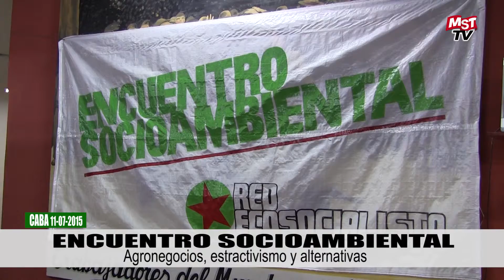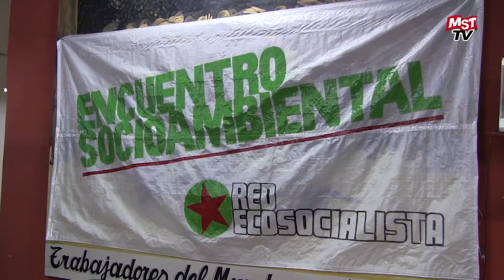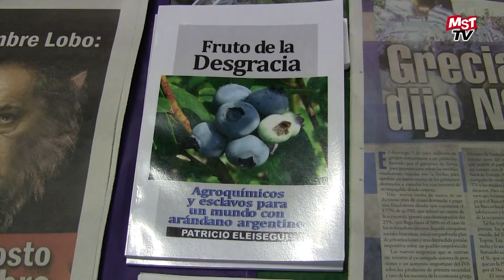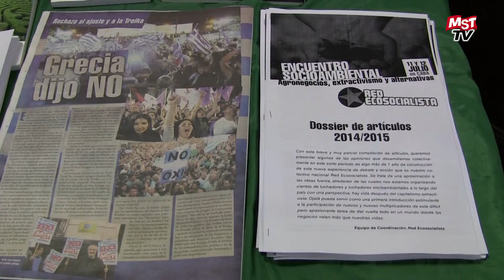Patricio Eleisegui en el Encuentro Socioambiental de la Red Ecosocialista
Intervención de Patricio Eleisegui, autor del libro "Envenenados" en el Encuentro Socioambiental organizado por la Red Ecosocialista el sábado 11 de Julio de 2015. Para más información ver